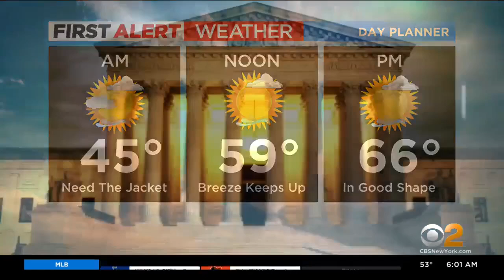NY AG to make announcement about abortion access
It comes as demonstrations continue across the country over the possible decision to overturn Roe v. Wade. CBS2's John Dias has the latest.